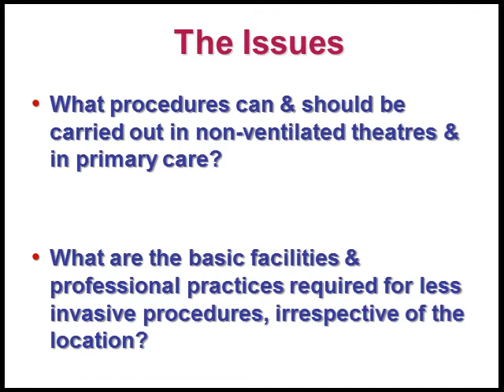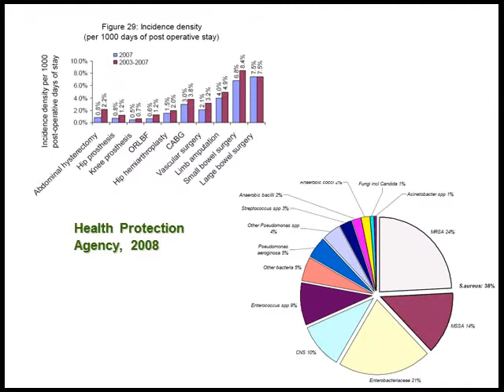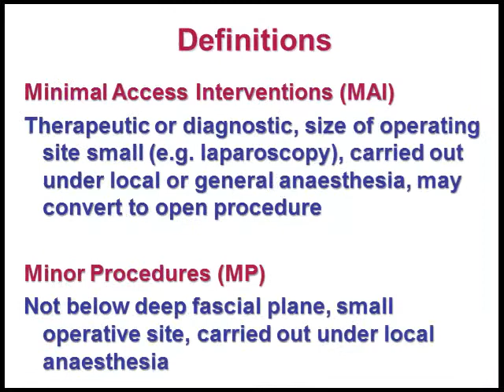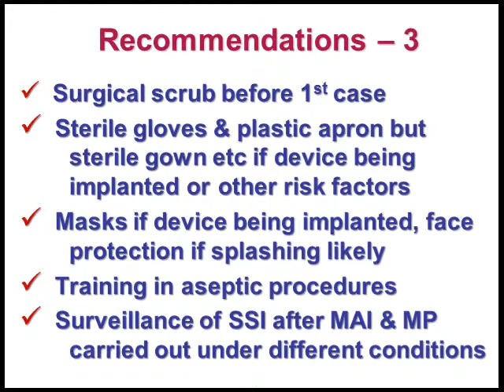Preventing infection after minimally invasive procedures